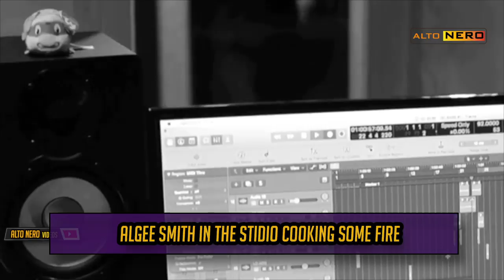Luke James , Keith Powers , Algee Smith Latest Video Compilation After The New Edition Movie Story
Luke James , Keith Powers , Algee Smith Latest Video Compilation After The New Edition Movie.